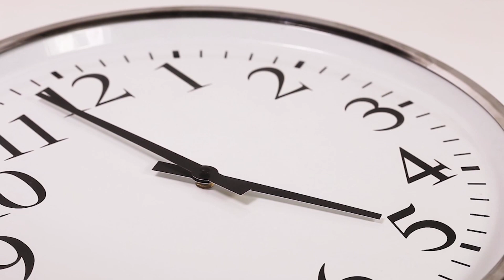Minuto do Administrador 108ª Edição - 14/05/2019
Programas com conteúdo produzido por profissionais de Administração de todo o estado de Minas Gerais e que objetivam dar visibilidade aos mesmos, contribuir para o desenvolvimento das empresas e gerar mais emprego e trabalho para a sociedade brasileira.